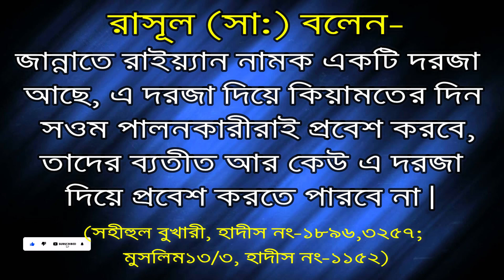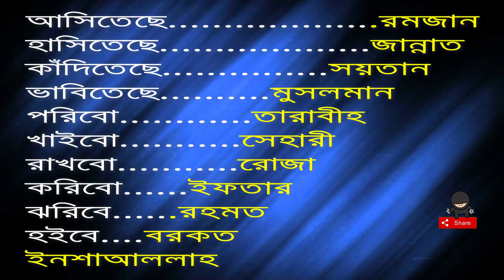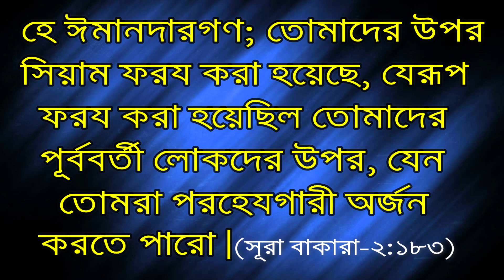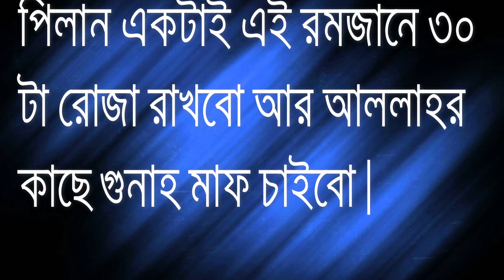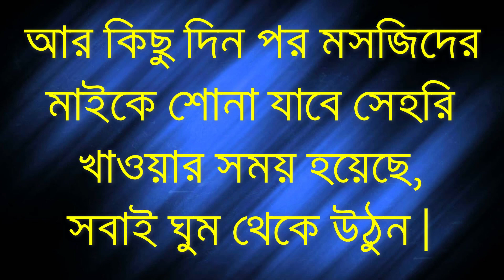আল্লাহ তাআলা রোজাদার ব্যক্তিদের জন্য কি রেখেছেন | রমজান মাসের আমল | Islamic Channel SR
আল্লাহ তাআলা রোজাদার ব্যক্তিদের জন্য কি রেখেছেন | রমজান মাসের আমল | Islamic Channel SR | রোজাদারদের জন্য রয়েছে স্পেশাল পুরষ্কার যা সবার জানা দরকার | রমজান মাসের বিশেষ আমল | রোজা রেখে যে সময় গুলোতে দোয়া করলে সাথে সাথে কবুল | রোজাদারের জন্য আল্লাহ যে পুরস্কার প্রস্তুত রেখেছেন | রোজাদারদের মুখের গন্ধ আল্লাহর কাছে সব থেকে প্রিয় কেন | রমজান মাসে চারটি দোয়া বেশি বেশি পড়তে বলেছেন রাসুল (সাঃ)। রমজান মাসের বিশেষ কিছু আমল ও দোয়া, রোজা রাখার উদ্দেশ্য কী ? কেন আমরা রোজা রাখি। রোজা না রাখতে পারলে যা করণীয়? রোজাদার বিশেষ দরজা দিয়ে জান্নাতে যাবে || জান্নাতের গেট কয়টি ও কি কি | রোজার প্রতিদান কে দিবেন? রোজাদারের জন্য আল্লাহ যে পুরস্কার প্রস্তুত রেখেছেন,রোজাদার কেমন হলে আল্লাহ খুশি হয়| রোজাদারের জন্য আল্লাহর বিশেষ পুরস্কার | রোজাদার ব্যক্তির মর্জাদা,রোজাদারের পুরস্কার | রোজাদারের পুরস্কার আল্লাহ নিজেই দিবেন | রোজাদারের জন্য পাঁচটি পুরস্কার | রোজাদারের জন্য যেসব সুসংবাদ | রোজাদারের জন্য আনন্দঘন মূহুর্ত কয়টি,রোজার ফজিলত | আল্লাহ তায়ালা যাকে পছন্দ করেন তার অন্তর পবিত্র করে দেন | কোন কোন ব্যক্তির উপর রমজানের রোজা ফরজ,রমজান মাসের আমল | রমজান মাসের ফজিলত | রমজান মাসের বিশেষ আমল| রমজান মাসের আমল সমূহ |

বাংলাদেশের যেকোনো স্থান থেকে ঘরে বসেই অনলাইনে শপিং করুন এই ওয়েবসাইটের মাধ্যমে